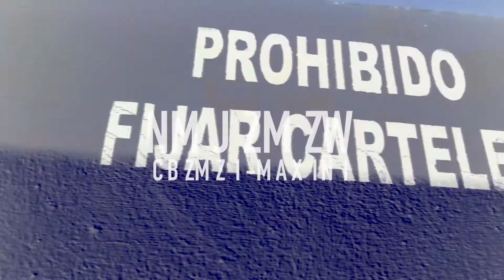febrero Utrera-España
test sony rx100 mIV